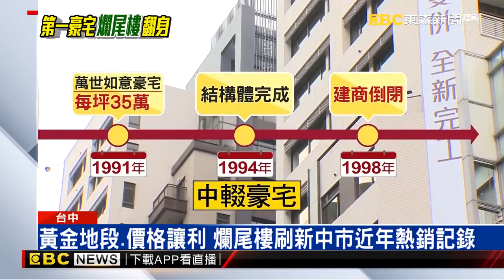從蓋到賣歷時25年 台中最大爛尾樓豪宅整裝狂銷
永慶林建宏免費洽詢：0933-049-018

東森新聞2019年4月15日
台中的房價居高不下，尤其位在蛋黃區的地段，單價更是難以撼動！不過就在台中五期精華區內有ㄧ棟１９層的住宅大樓，最近以低於市場行情銷售。原來這棟樓從蓋到賣已經歷時２５年，人稱爛尾樓。直到去年底由在地建商接手翻新，今年2月首度公開銷售狂賣6成，還刷新近年中市高總價宅熱銷紀錄，建商透露爛尾樓的翻身術，其實地段跟價格還是不敗的原因。